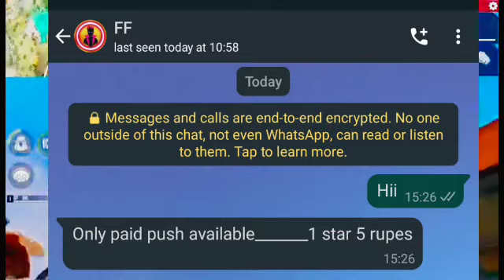REGIONAL TOP PLAYERS SCAMMERS EXPOSED? All Paid Push Players Scam or Not? kya paid push real he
Guys me apko is video me bataya hu ki  paid push players real geniune hote he ya nii or me ap sabhi ko SCAME se aware rehni ki Tips bataya hu

1 like one motivation 🔥

Free Fire Top 7 Playing countries
1.Garena Free Fire India
2.Garena Free Fire Indonesia
3.Garena free  Fire Brazil
4.Garena Free Fire Thailand
5.Garena Free Fire Singapore
6.Garena Free Fire Bangladesh
7.Garena Free Fire Pakistan